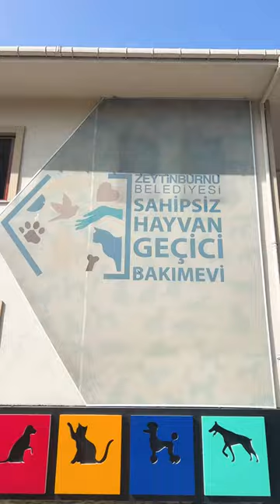Nereli Olursan Ol, Bu Millete Hizmetkar Ol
“Nereli olursan ol, mesele bu millete hizmetkâr ol.”
5 yıl boyunca bu anlayışla çalıştık.
Ayrımsız, ayrıcalıksız, kardeşçe yaşadık.
Bundan sonra da öyle olacak inşallah.